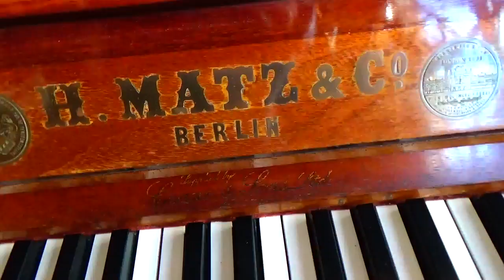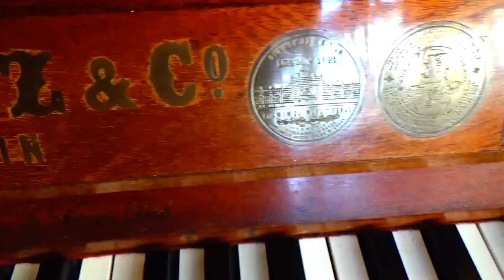Matz for sale on ebay